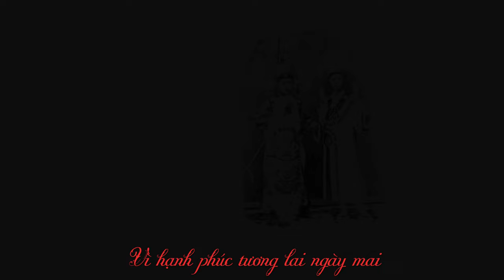Người Hoa I Trịnh Bảo Bàng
華人
作曲: 畢寶藤
作詞: 何海源
華人 經過難苦 珍惜 自由 平安
華人 滿懷深情 講和平 處處傳愛
華人 有情善意 哪裡去 都歡相聚
華人 艱辛不怕 為理想 大家心連心

不懼怕 狂風暴雨來臨 手牽手 我們一起共渡過
Hà ha ha ha hà ha堅強 奮鬥的精神
站起來  不要害怕多困難
不怕累 要忍耐 同走過千萬里路
多少的勞苦 辛酸苦辣
為理想 充滿希望的未來
Hà ha ha… hà hà ha…兄弟姊妹心連心
唱出來 因愛發出聲音
建信心 建繁榮 齊高舉雙手歡呼
               Người Hoa
Sáng Tác: Trịnh Bảo Bàng.
Lời Hoa: Hồ Hải Nguyên

Người Hoa yêu thương hòa bình
Lòng khát khao cuộc sống ấm êm
Người Hoa sống đời nhân ái
Vì hạnh phúc tương lai ngày mai

Người Hoa sống đời chân thật
Dù đến đâu vẫn trọn niềm tin
Người Hoa yêu thương quê hương
Từ trong trái tim nhớ hoài không nguôi

Bao nhiêu năm sống trên mảnh đất tình thương
Cánh cò bay, đồng lúa xanh bát ngát dạt dào
Hò ho hó …. Tiếng hò vang chung tay dựng xây

Dân tộc Hoa 1 anh em đất nước Việt Nam
Cùng bên nhau, cùng dựng xây, cùng vượt qua khó khăn bão giông

Mang trong tim ước mơ phấn đấu ngày mai
Ta cùng nhau, đoàn kết lại giấc mơ hòa bình
Hò ho hó…. Hãy hát vang khúc hát mùa xuân

Dân tộc Hoa cùng quyết chí làm giàu quê Hương
Bầu trời xanh, đàn chim bay, nụ cười hạnh phúc ánh bình mình.